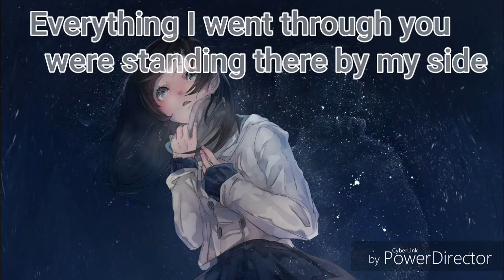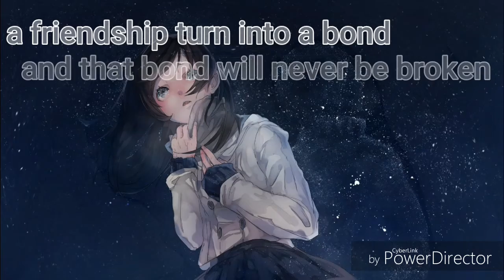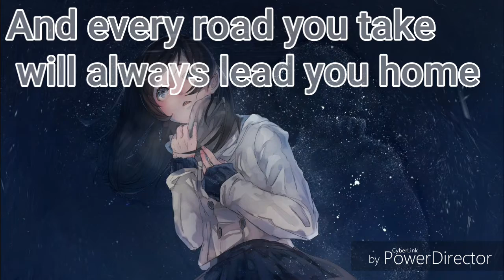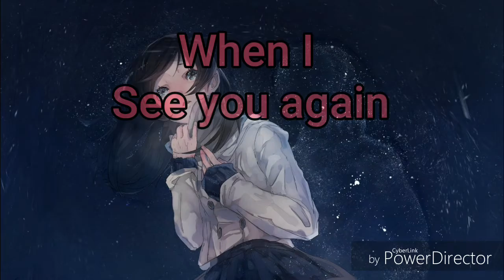See you again -Charlie puth and wiz khalifa- NIGHTCORE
🎶 MESSAGE FOR THE ORIGINAL CREATOR OF THE SONG 🎶
IF YOU ARE THE ORIGINAL ARTIST AND DON'T WANT ME TO HAVE YOUR WORK UPLOADED ON MY CHANNEL SO PLEASE CONTACT ME ON MY CHANNEL'S E- MAIL OR MASSAGE ME BEFORE TAKING ANY ACTION